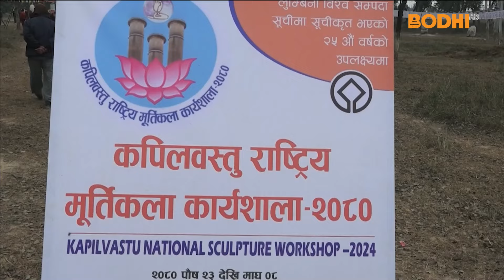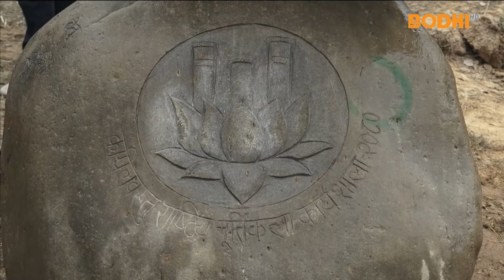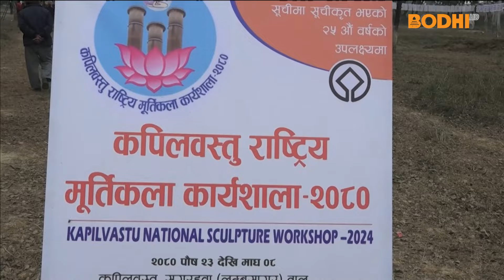बुद्धको वंश संहारको कथा मूर्तिमा उतारियो | BODHI NEWS | BODHI TV